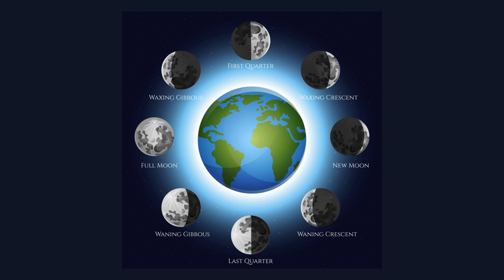Moonrise and Moonset: Unveiling the Mysteries of Lunar Rhythms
Discover the enchanting world of moonrise and moonset in our latest video! Delve into the captivating rhythms of the lunar cycle and learn how these celestial events influence culture, agriculture, and photography. Join us as we explore the significance of moonrise and moonset and their timeless allure.